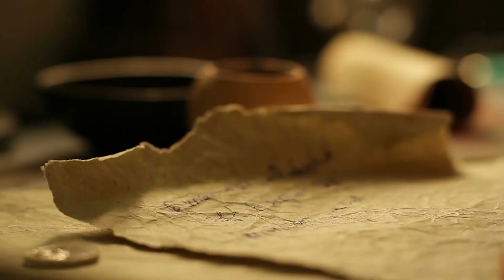dedicated to Gurpreet Geet | ਤੂੰਲਿਖੇਂਮੈਂਬੋਲਾਂ episode 18th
In this show, I will read and review your writing. Hopefully, you guys will enjoy it.
ਇਸ ਸ਼ੋ ਵਿੱਚ ਮੈਂ ਤੁਹਾਡੀ ਭੇਜੀਆਂ ਲਿਖਤਾਂ ਪੜ੍ਹਾਂਗਾ, ਉਮੀਦ ਹੈ ਤੁਹਾਨੂੰ ਪਸੰਦ ਆਵੇਗਾ।

Hosted and directed by Rana Ranbir
Concept by Devinder Pal Kaur
Produced and Edited by Waris Rana